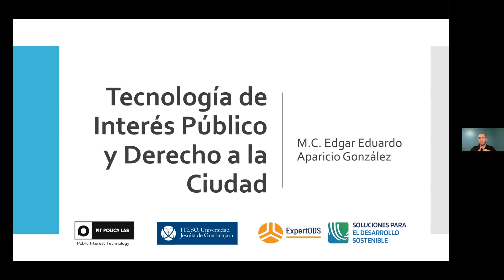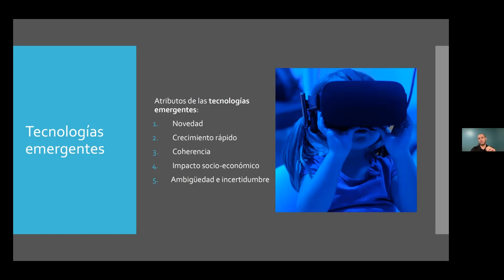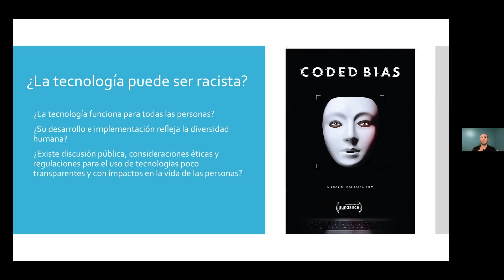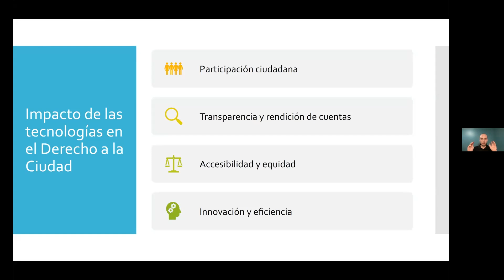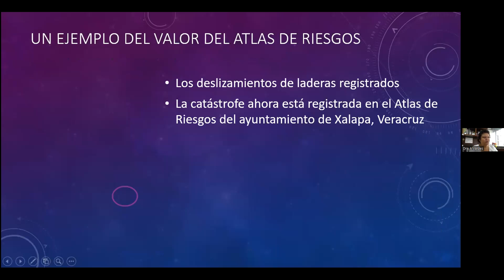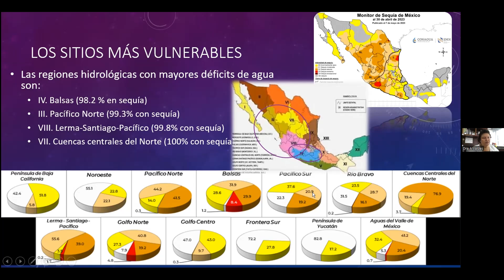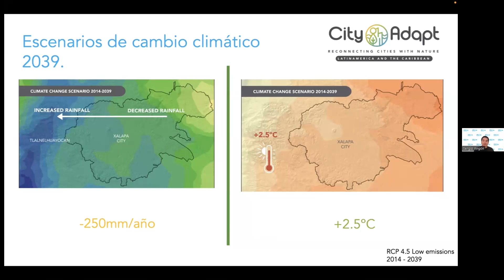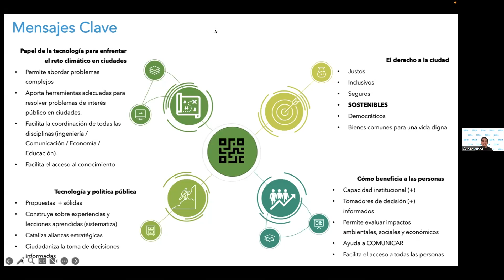Diálogo Virtual "El Derecho a la Ciudad y la Tecnología"